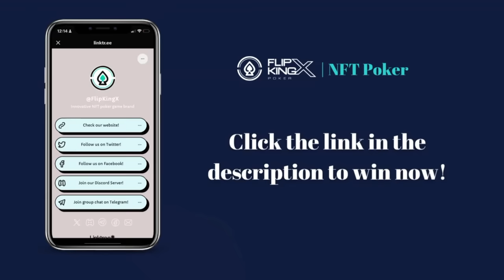I FLOP A SET ON A DANGEROUS BOARD!!! - Kyle Fischl Poker Vlog Ep 167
Hello World,

This is going to be the next episode of my Poker Vlog. I played 2/5 at Sarasota. I play better than I think I have been playing the last few weeks. I attribute the better playing to extra time studying on Pokercoaching.com.